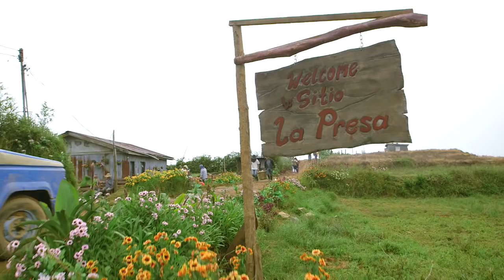FOREVERMORE Full Trailer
Can first love last forever? Ang teleseryeng magpapaalala sayo what it feels like to fall in love for the very first time.

FOREVERMORE
October 27 on ABS-CBN Rimetime Bida!